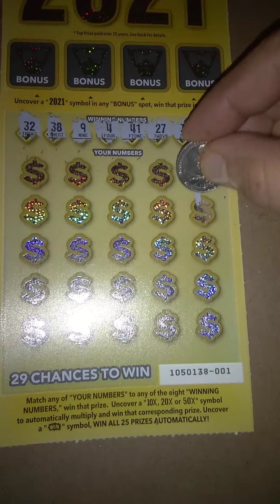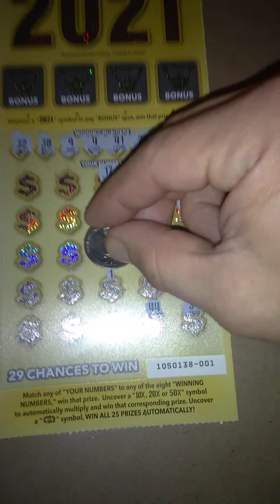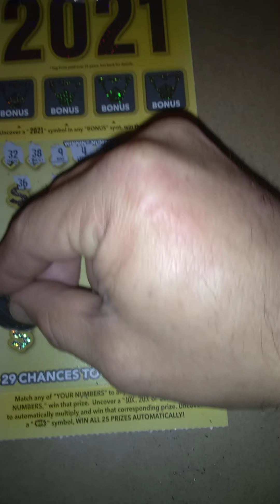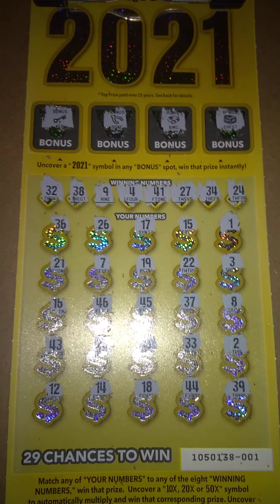💥HERE'S THE RESULTS OF THE NEW 2021 CALIFORNIA LOTTERY TICKET I BOUGHT.💥